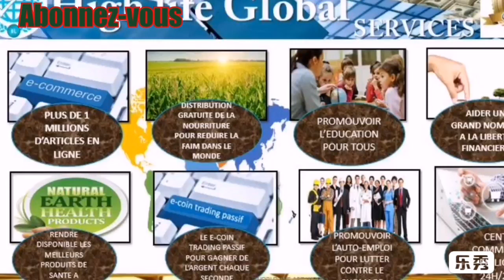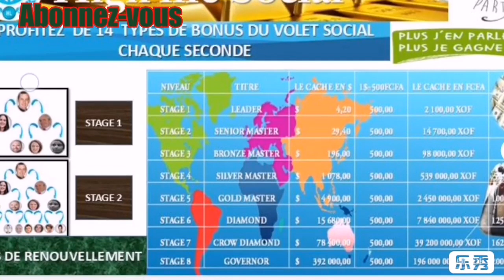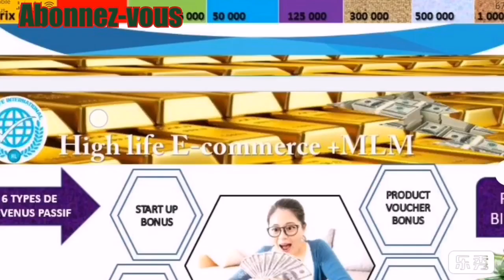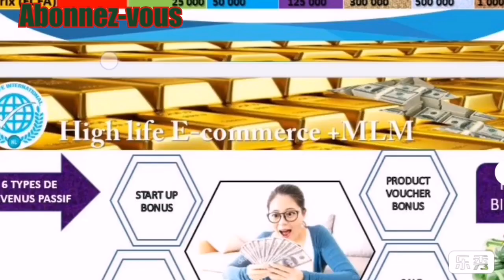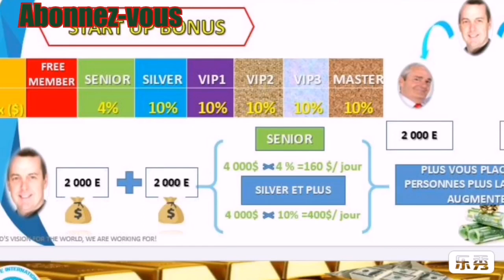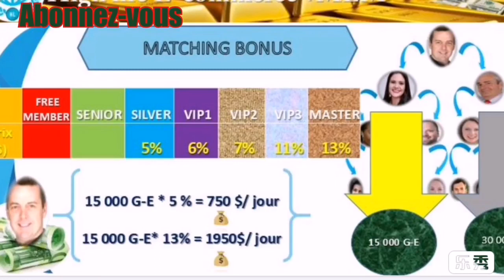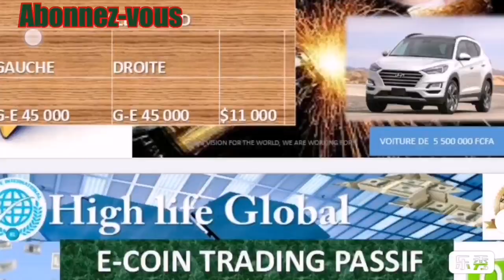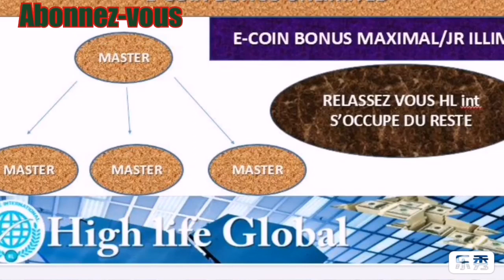COMPRENDRE les différents BONUS de HIGHLIFE Int ..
Questions : Leaders D'afrique

Facebook : Moussa baye Fall nulseven